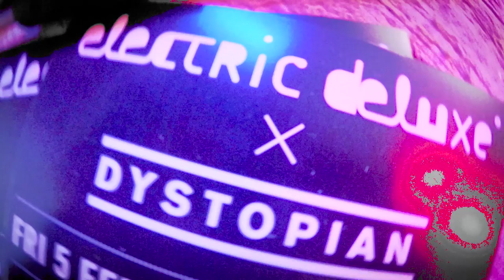Electric Deluxe x Dystopian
On Friday Feb 5 we’re going head to head with Dystopian at Factory 010 in Rotterdam.

We’re also officially launching our next record, Timeslip Roadmender, by Scottish rebels Clouds. As promised, the first 100 visitors through the door will receive a free vinyl copy—we kick off at 22.00!

On the night Clouds are playing, of course, together with Distant Echoes from the Dystopian camp alongside special extended sets from the bosses Rødhåd and Speedy J. Support comes via Rotterdam collective Noodlebar Soundsystem, DJ T!M AKA Frame Six and Daniel Kane. Visuals by Florence To and killer sound from the Kierewiet System!

Five years and over 30 releases later Speedy J’s Electric Deluxe is as vibrant and forward-thinking as ever. From humble beginnings the boutique label has blossomed into a first-class station for electronic music that’s both functional and thought provoking. It has become the home for established and emerging artists alike  to experiment beyond their usual parameters, a testing ground for new projects, and a platform for innovative methods in the production, consumption and packaging of modern dance music.
Electric Deluxe prides itself of fast moving technology, creativity and finding new ways of thinking.